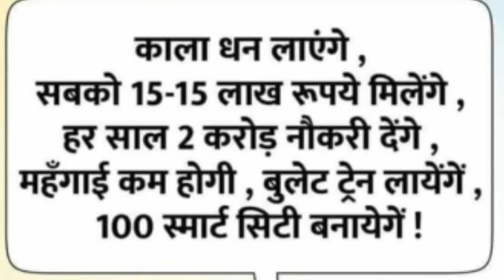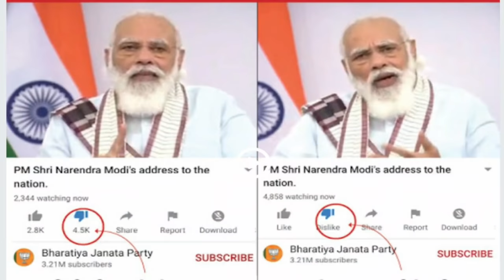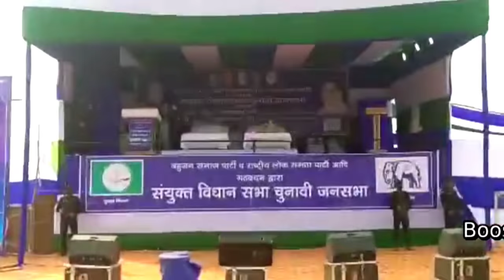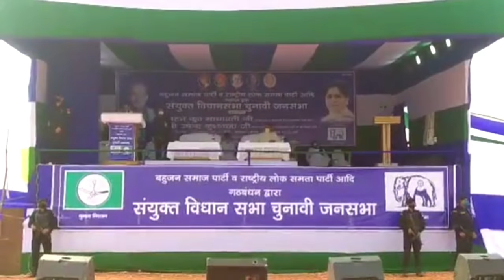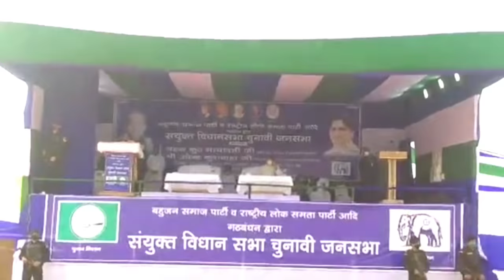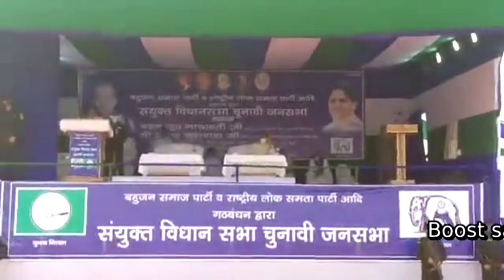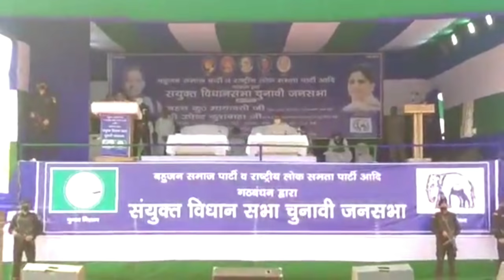tejashwi|mayawati|kushwaha|की रैली में जन सैलाब ,फिर भी को जीत का विश्वास ?|waman_meshram